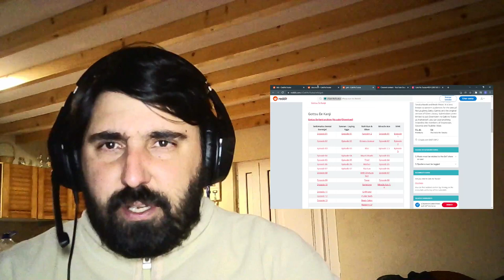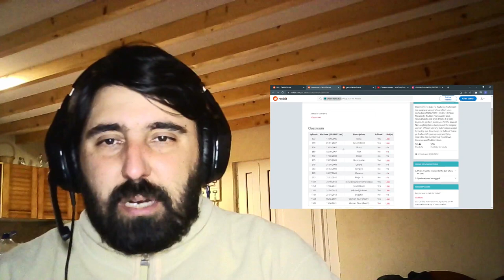Gaki No Tsukai - Pirate Classroom (reaction by GC)